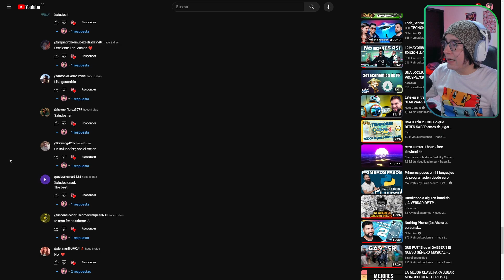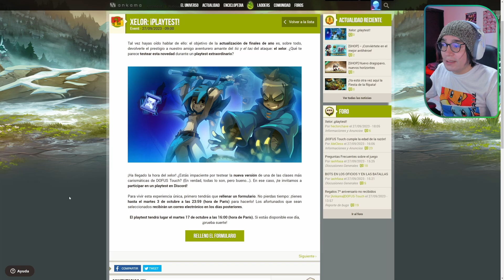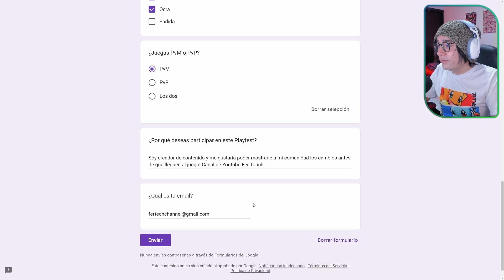PRUEBA EL XELOR REFORMADO ANTES QUE CUALQUIERA! DOFUS TOUCH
Prueba el Xelor REFORMADO antes que los demás! Ankama planea que algunos jugadores testeen los cambios planeados para fin de año y cualquiera puede aplicar!